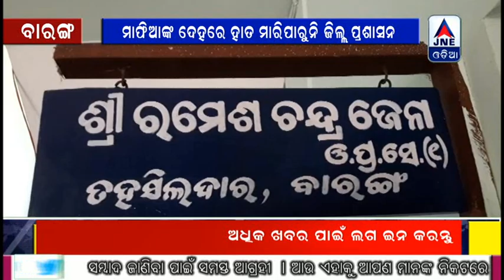13 | 02 | 2020 | JNE ODIA: ମାଫିଆକୁ କିଏ ଦେଉଛି ସୁରକ୍ଷା ?